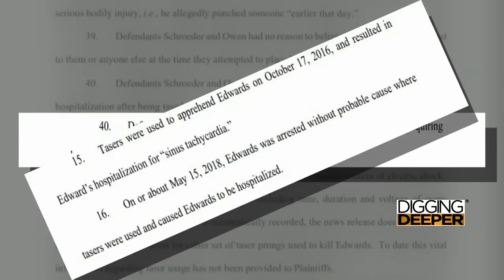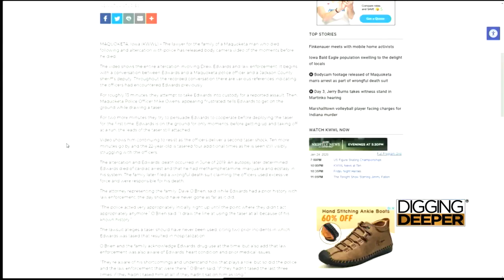Body cam footage released of Maquoketa man’s arrest as part of wrongful death suit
WE ARE DIGGING DEEPER TONIGHT - WAS IT A CASE OF POLICE BRUTALITY OR WAS IT A CASE OF LAST RESORT? BODY CAM FOOTAGE OF AN ALTERCATION BETWEEN A MAQUOKETA MAN AND LAW ENFORCEMENT MAY SHED LIGHT ON A WRONGFUL DEATH LAWSUIT.